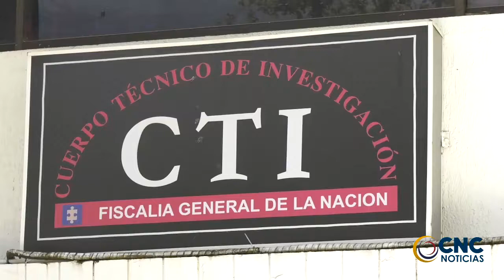EXHUMAN CADÁVER DE INDÍGENA YUKPA ASESINADA A MANOS DE SU MARIDO